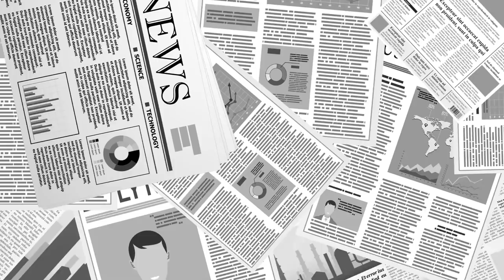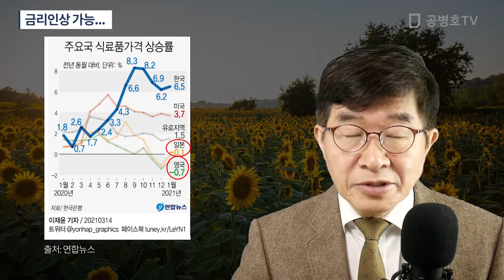금리인상, 가능할까? [공병호TV]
Bitcoin : 3MTW849AkP2ftLeSK2teZHMmzLu7Z83s9U